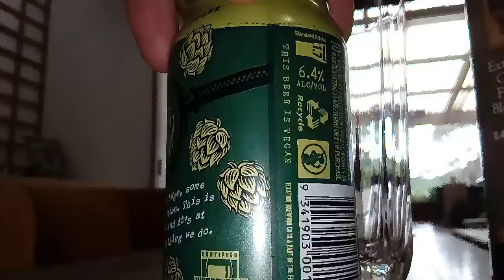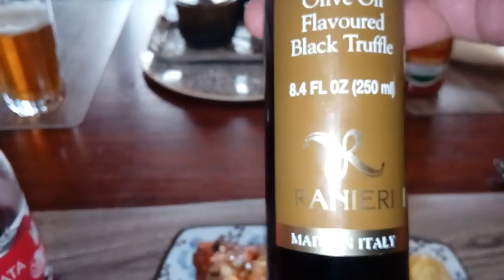Fixation IPA 6.4%